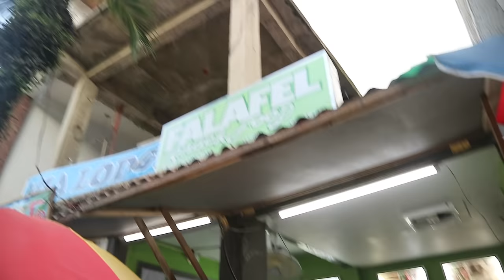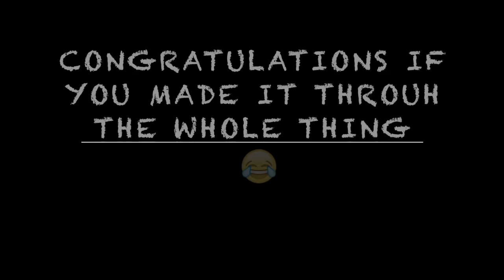SINGING TAGALOG SONG IN VIDEOKE BAR El Nido, Philippines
All the fun stuff happened while we were in El Nido, Palawan - Philippines! Kayaking, visiting the Las Cabanas beach, looking around El Nido, singing videoke and more!
➡️ ➡️ Hi guys! I just wanted to give you a short explanation about the situation because I know Lana just appeared on my channel suddenly with no introduction.
I told you after Kaorin left that I'm going to have another visitor.
Lana arrived to the Philippines and I was filming everything while we were in Luzon as well but I decided not to upload those vlogs.
While we were in Palawan things didn't turn out the best between us. I don't want to put too many details out about it to the internet because it's too private.
But let's just say the time we were apart we changed too much so we couldn't cooperate as friends anymore. So we went on our separate ways after the Palawan trip.
I didn't want to waste the content I recorded in Palawan because it was an amazing experience to me and I'm really happy and thankful that I finally got to visit this part of the Philippines.
But I didn't feel like editing the other, less special vlogs with her for millions of personal reasons.

～Hi, I'm Susie Potter I'm originally from Hungary but I'm currently living in the Philippines.
I'm also uploading content about other stuff I love such as cosplay, DIYs and a lot more! ～

If you would like to show me a photo on Instagram or on Twitter use ShowSusie to make sure I see it! ❤️

Frequently asked questions:
I'm from Hungary!
✨Are you living in the Philippines?
Yes, I've been living here for 4 years now!
✨Can you speak tagalog?
Konti lang!